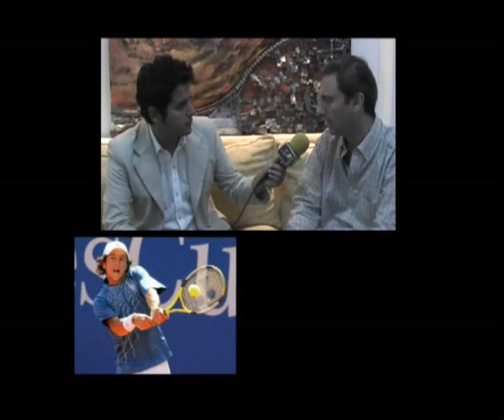TIE BREAK TV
PROGRAMA DE TENIS, CORDOBA - ARGENTINA